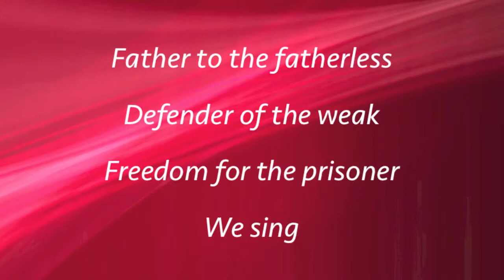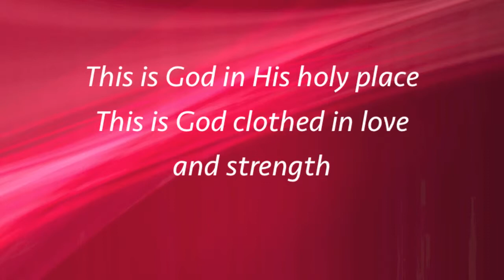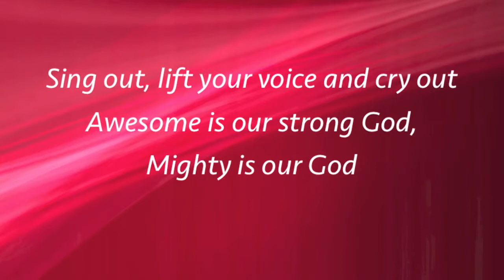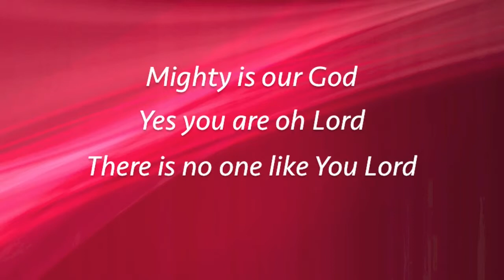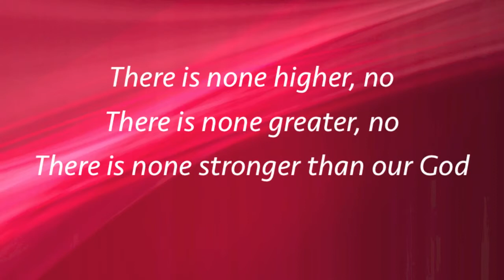Vertical Church Band Meredith Andrews Strong God with lyrics